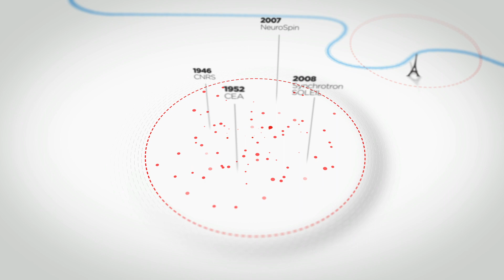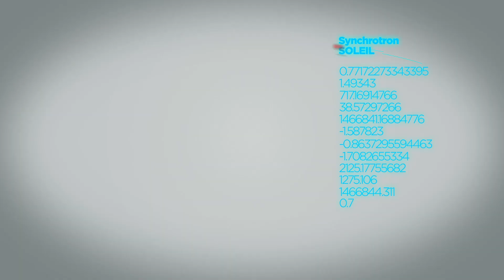Paris-Saclay, the Paris Region Innovation lab !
With its unrivaled concentration of higher education and research institutions, laboratories and high tech companies, Paris-Saclay is endowing Paris Region with an outstanding driver for innovation.

Open innovation is the dominant model applied by technology companies who typically work with other firms, start-ups, inventors and researchers to generate new ideas and products. This is Paris-Saclay's DNA.

Production : EPA Paris-Saclay / LMpolymago